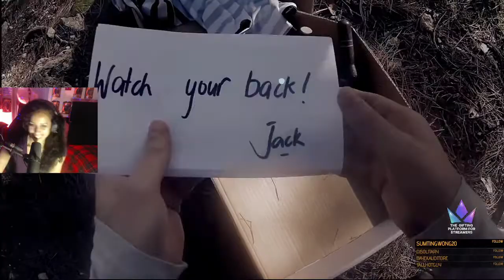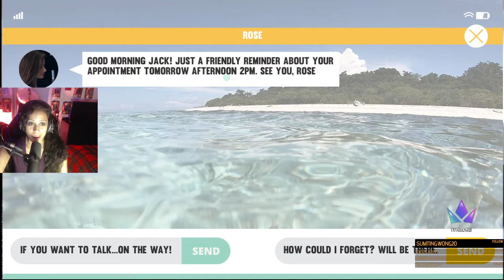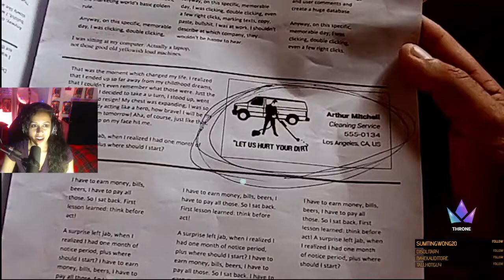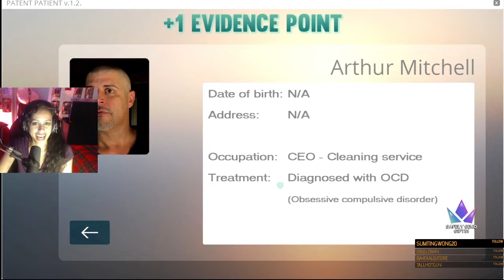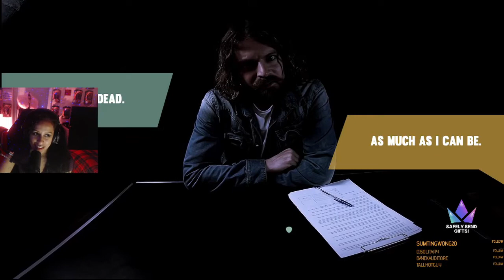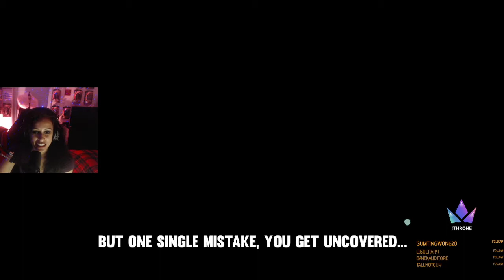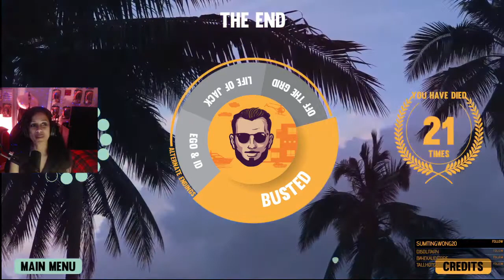Is This The Worst FMV Game? - HIJACKER JACK | Fallon Bowman Twitch VODs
By the same people that made the masterpiece that is Deluded 1, Hijacker Jack represents the best in FMV arcade action. Or so they say.

**Represent your love for all things Bioware at the BIOWARE GEAR STORE

**Have you tried NordVPN? I have been using it for months now and it's fast, reliable, and gives me piece of mind while I browse the web safely and anonymously. Interested in trying it out yourself? to get a 2-year plan with a huge discount. It's risk free with Nord's 30-day money-back guarantee.

THU/FRI 6:30 PM EST